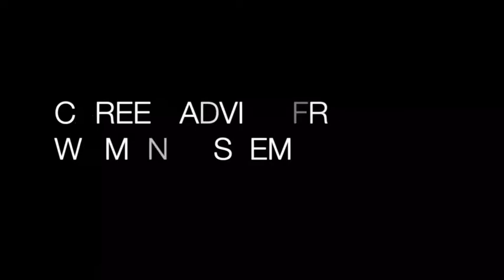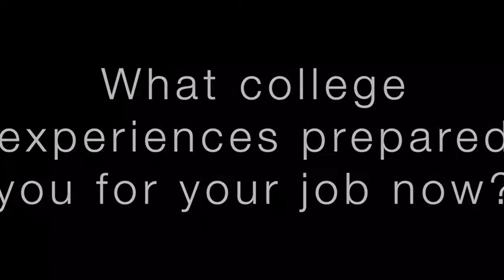Career Advice from a Research Chemist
Hear Leigh Abrams' take on handling obstacles, what she did in college and how she likes her job as a Research Chemist!
Thank you to Leigh Abrams for this wonderful interview!